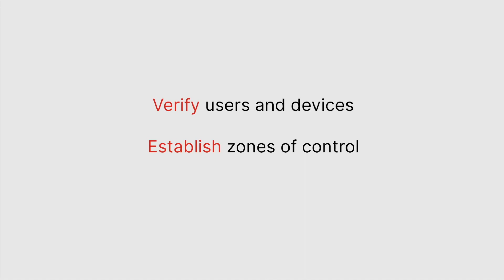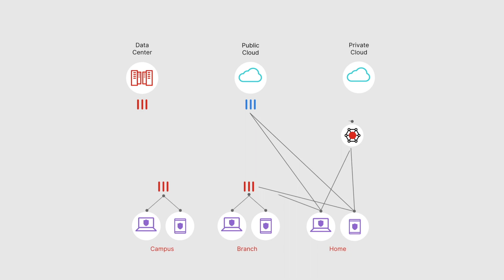Introduction to Fortinet Zero Trust Network Access | ZTNA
Zero Trust Network Access (ZTNA) is replacing VPN for remote access. Find out why and how Fortinet's unique ZTNA solution can help your zerotrust initiative.